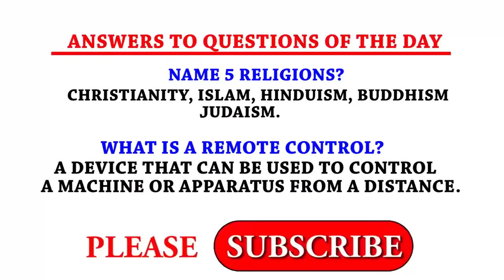NAME 5 RELIGIONS | Street Quiz | Funny African Videos | African Comedy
Enjoy these funny questions and answers from RakGhana Street Quiz with Iman. Question: NAME 5 RELIGIONS.